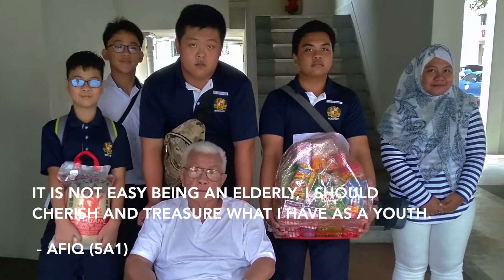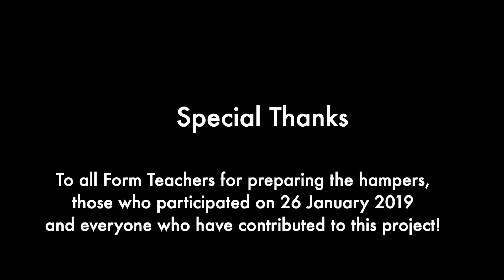Chinese New Year Hamper Distribution & Breakfast With Seniors 2019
Prepared With ❤ By Students From Montfort Secondary School For Needys Seniors / Individuals & Supported by Bedok Reservoir - Punggol Citizens' Consultative Committee